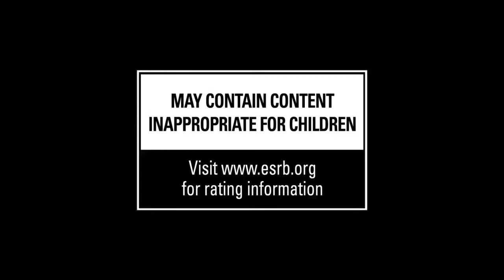Gears of War Judgment Official Trailer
Fans who pre-order "Gears of War: Judgment" now at participating retailers will receive an exclusive in-game multiplayer weapon at launch. A fan favourite, the Classic Hammerburst was the standard-issue assault rifle of the Locust Army during their E-Day onslaught. Highly accurate with a six-round burst, the Classic Hammerburst helped give the Locust a decisive advantage -- and will provide "Gears" fans the same advantage in the new multiplayer experience.

Delivering the most intense and challenging Gears of War experience, Gears of War: Judgment takes the action back in time. Set in the days immediately following Emergence Day - the defining event of the Gears of War universe -- this prequel will test your mettle in highly competitive new multiplayer modes.

A Riveting Campaign

Judgment focuses on the members of Kilo Squad in a time years before the original Gears Trilogy. Gears favourites Damon Baird and Augustus 'Cole Train' Cole are joined by new squad mates in a mission to stop a terrifying new enemy laying siege to Halvo Bay.

With the planet Sera on the brink of annihilation at the hands of an unstoppable Locust menace, Judgment offers a new take on Gears gameplay, with cooperative gameplay of up to four players through Xbox LIVE. There's also a new Mission Declassification system that will offer you more challenging scenarios and achievements by uncovering vital info throughout the campaign.

Faster and More Intense Combat

Judgment offers a gameplay experience that goes back to basics, capturing the true essence of Gears combat while introducing a new style of faster-paced combat to really amp up the action.

Gears of War: Judgment introduces a new Smart Spawn System [S3] for both campaign and multiplayer action. This new system ensures that each encounter is unique and new because types, timing and locations of enemies change with each new encounter.

Explosive New Multiplayer Experiences

OverRun is just the first of the brand-new multiplayer modes introduced in Gears of War: Judgment. Locust and COG soldiers can go head to head in class-based competitive battles that lets five-player teams alternate between the two factions. Offering a deep player progression system, OverRun is like nothing seen before in any Gears of War title.